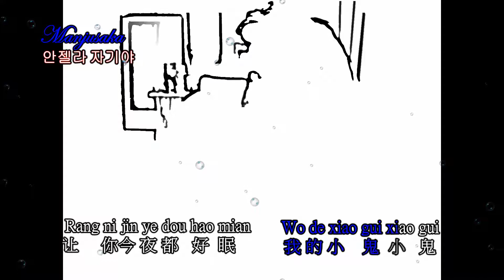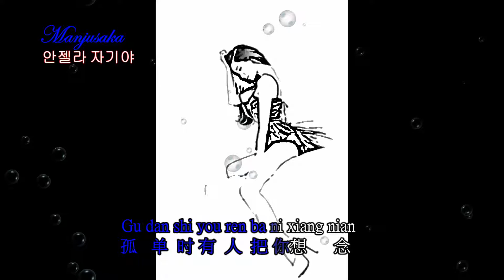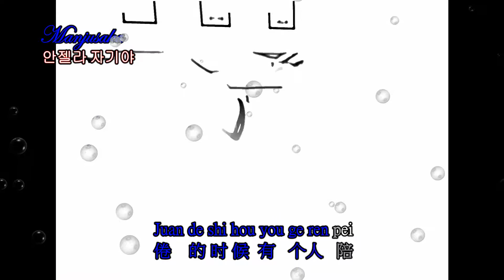baobei Pin yin ge ci